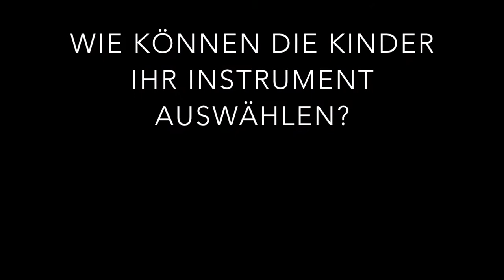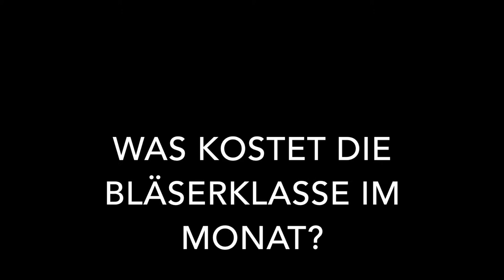Die Bläserklasse der Helene Lange Schule Frankfurt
In diesem Video stellen Schüler ihr Instrument und die Bläserklasse als Unterrichtskonzept vor. Viel Spaß!